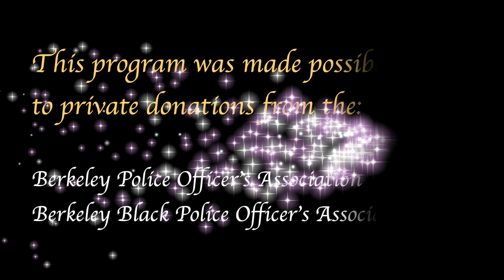2021 Shop with a Cop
On December 15th, several members of the Berkeley Police Department had the opportunity to shop with several kids who participate in the City's Parks, Recreation and Waterfront programs.